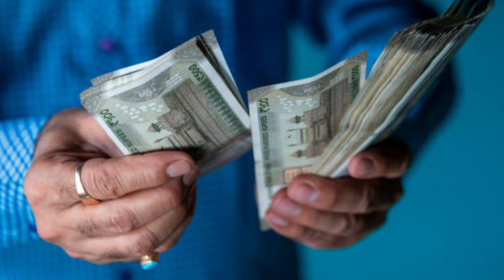मोबाइल रिपेयरिंग कैसे सीखें ? Mobile repairing course | Mobile repairing complete course full video.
Our queries.
mobile repairing complete course full video
mobile repairing
mobile repairing course
mobile repairing status
smartphone repairing shop kaise shuru kare